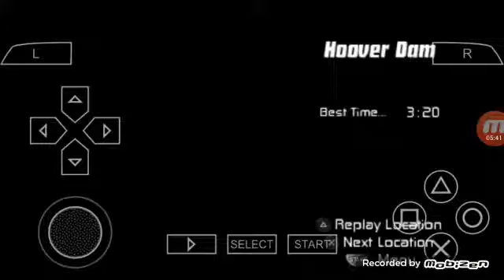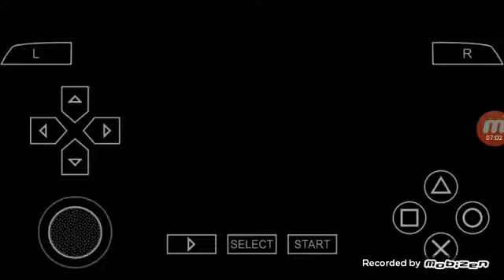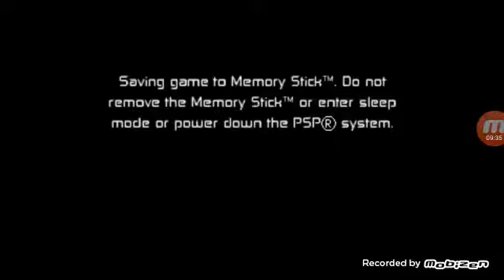Ben 10 Protect of Earth Fase 4 e 5 Luta contra o robô gigante do Inok e a fase bonus